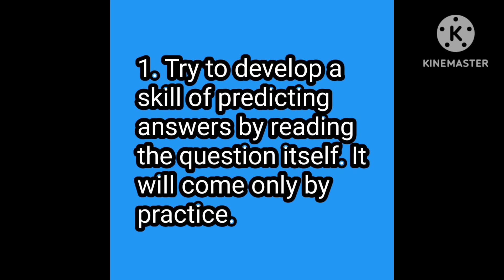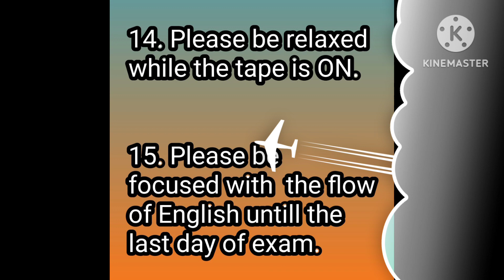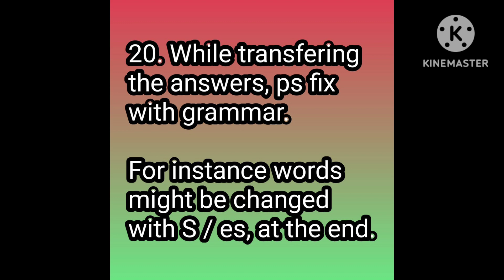Tips for Listening/ Part -2 വളരെ എളുപ്പത്തിൽ നിങ്ങൾക്കു OET pass ആകാം